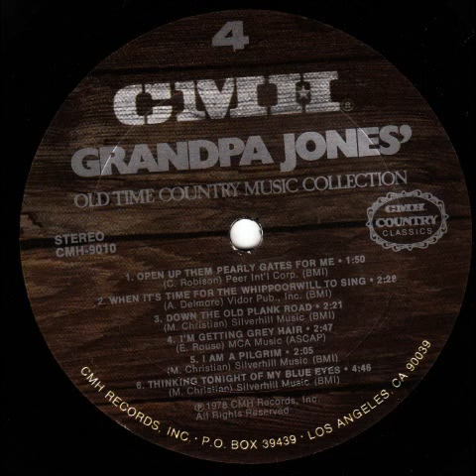Grandpa Jones - I Am A Pilgrim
1978 CMH-9010- Grandpa Jones' Old Time Country Music Collection -
- requested by shuffle 877 -